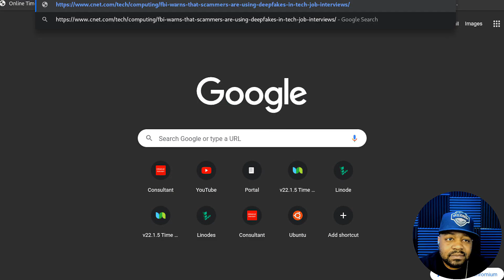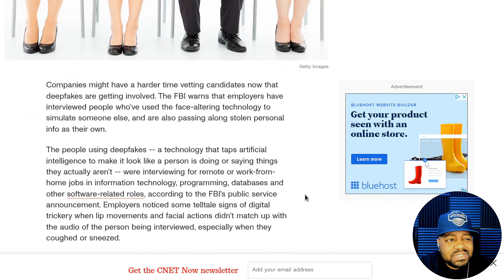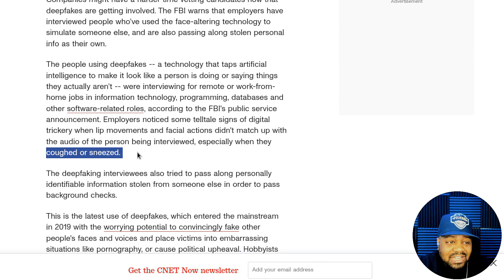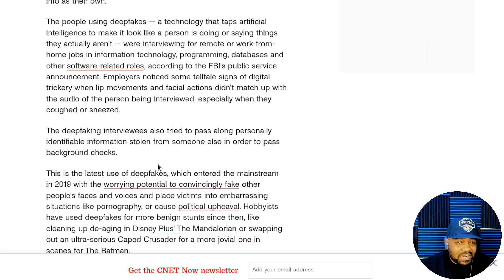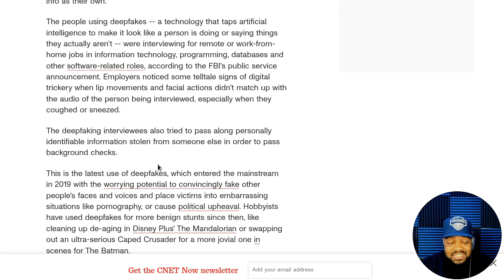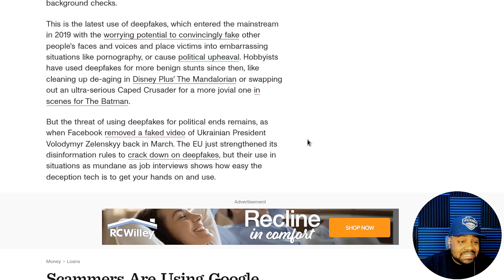Scammers use Deepfakes for Tech Job Interviews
What's up, Linux Community!!! In this video, I wanted to share an article on how some people use deep fakes to apply for remote jobs in the tech industry, according to the FBI.

Bitcoin Address: bc1qgxzq9ck5nhud8ekmpt46l9u5gn3ty5w9n6mmd4
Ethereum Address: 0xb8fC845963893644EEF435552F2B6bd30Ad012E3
XRP Address: rKrUvWFT7hVtD5JCcCY9s2HFQZ5UHViLD
Litecoin Address: LNfWvkcFVfKZXJV28dzU9g7FQ7FYtg5cFg
Dash Address: Xu4VgqCkN4d1JKfzdjMNdb63Mfup3Cmnqx
Zcash Address: t1fqyxF3pFtRDuz2Vprt4m5pXWa8rs97Swr